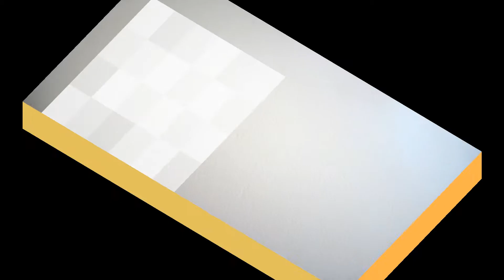臺灣手語語料彙整【木】4 166